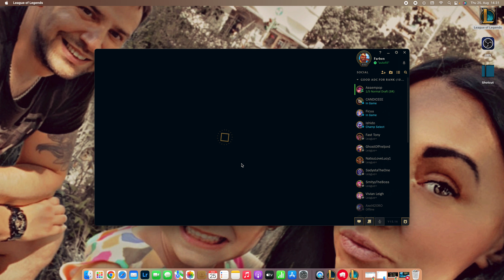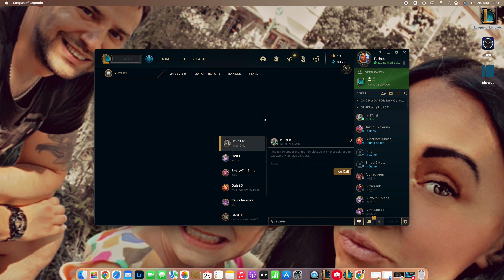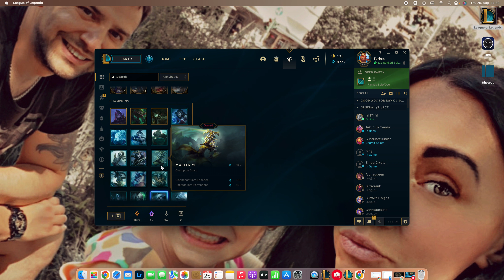Low Elo League of Legends gameplay ° Lofi music background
The first track ‘’A Reminder’’ originally had lyrics and the first line was something like ”I put a note in my book” so [the title] is sort of a reference for that.

 Track List
00:00:00 - Sleepy Fish, coa - A Reminder
00:02:21 - Sleepy Fish, coa - Apple Turnover
00:04:36 - Sleepy Fish, coa - Penpals Perhaps
00:07:01 - Sleepy Fish, coa - Treecko is a Cool Starter
00:09:16 - Sleepy Fish, coa - Winter Soccer Practice
00:12:03 - Sleepy Fish, coa - The Field from Spirited Away
00:14:37 - Sleepy Fish, coa - Arthur in Snow
00:16:34 - Sleepy Fish, coa - Looking out the Bus Window
00:18:43 - Sleepy Fish, coa - Snoopy's House
00:21:00 - Sleepy Fish, coa - It'll Last a Million Years Looking for free to use music, check out this playlist

Welcome to Chill&Lofi , Your number one channel for a unique and diverse taste of lofi hiphop, jazz and chill-hop!
❔ Use our music in your videos